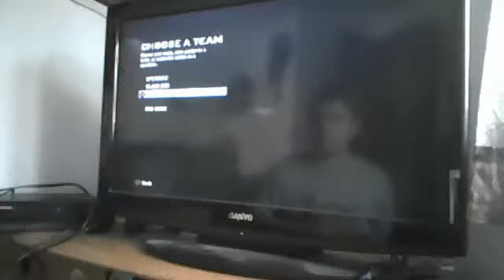Me Playing Black Ops Again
it's been a while since I done a gameplay of one of my fav games there will be more today bit the number of them is gonna be depending by me. so i hope you like the game play video